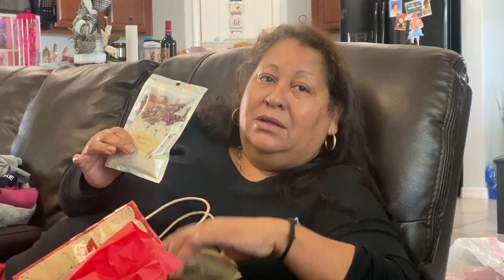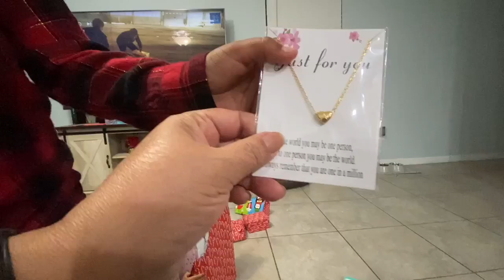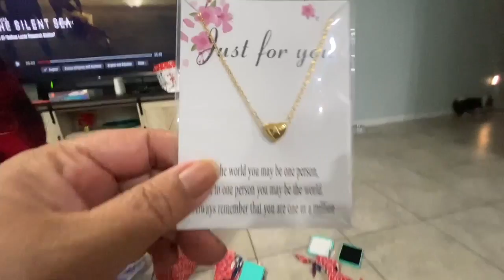Navidad 2021,Sorpresas a las Nenas ,Haciendo Desayuno VLOGMAS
Gracias por tu Sintonia
Feliz Navidad a todos ,que Dios les conseda todas las peticones de su corazon